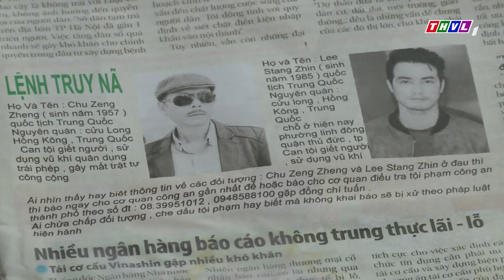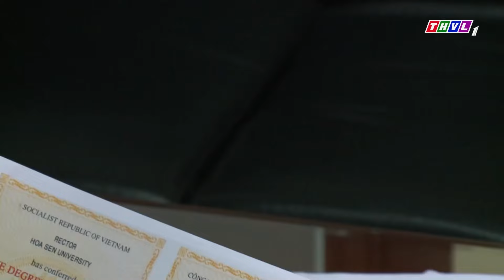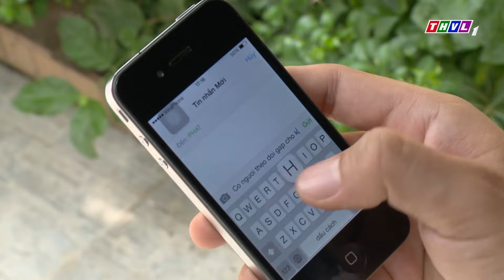BẠN TRAI "NGỚ NGƯỜI" KHI THẤY BẠN GÁI "VUI VẺ" với người đàn ông khác | PHIM TÂM LÝ XÃ HỘI VIỆT NAM